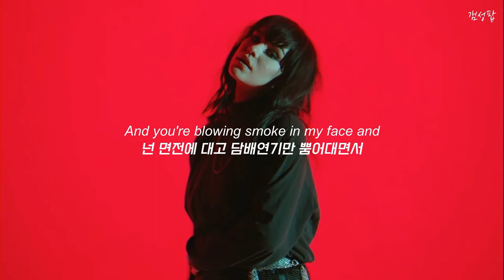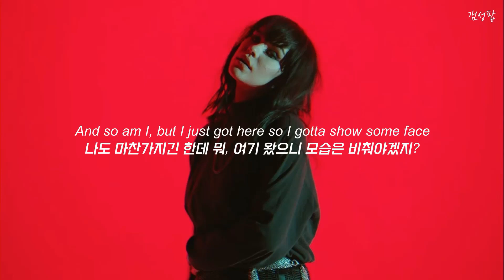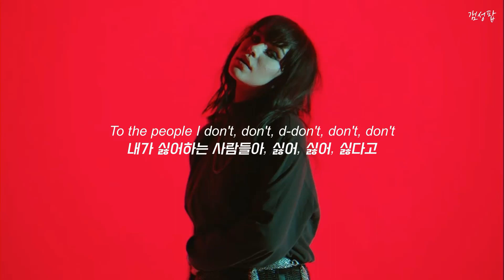🔞가식 덩어리들 속에서 견디는 방법, " UPSAHL - People I Don’t Like " [가사해석/번역/자막/Lyrics]